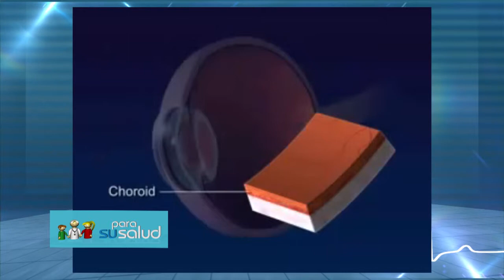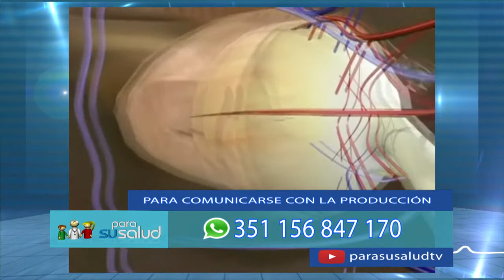Se puede empañar un lente dentro del ojo Dr Alejandro Juarez Beltran 23 2 2019